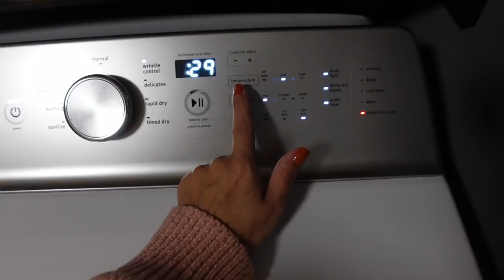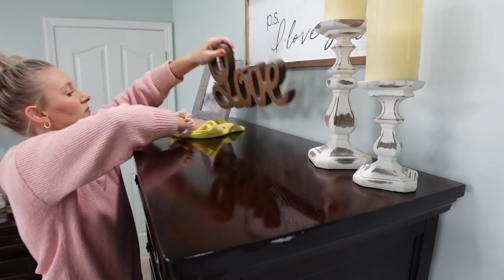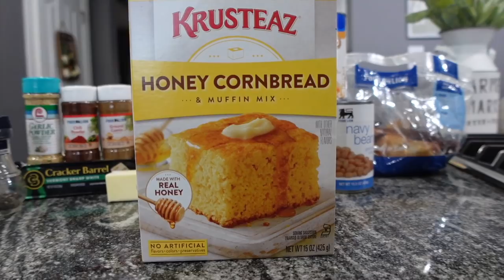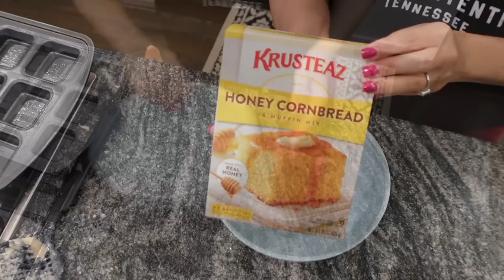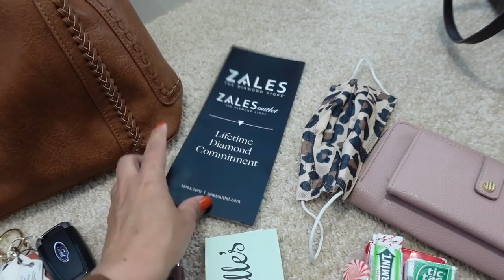CLEAN WITH ME|EXTREME CLEANING MOTIVATION|SPEED CLEANING + EASY MEAL IDEA {CLEANING MUSIC}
2021 CLEAN WITH ME|SPEED CLEANING MOTIVATION {EASY MEAL IDEA + NEW BEDDING|CLEANING MUSIC

Hey guys! Welcome to a new clean with me! I hope this speed cleaning video gives you some cleaning motivation! I am also including a super easy meal idea the whole family will love! I got new bedding from Amazon and I am sharing all about that as well! I hope you enjoy cleaning along with me today!

White Chicken Chili:
Rotisserie Chicken
2 Tbsp of butter
2 Tbsp of flour
3 cups of chicken broth
1 cup of half and half
2 cans of white navy beans ( drained and rinsed)
1 can or bag of corn
2 Tsp of Cumin
2 Tsp of Chili powder
Garlic powder, salt and pepper to taste
1 block of sharp white cheddar cheese

♡  Cute Farmhouse Chippy Stand:

CLEAN WITH ME|SPEED CLEANING MOTIVATION {EASY MEAL IDEA + NEW BEDDING|CLEANING MUSIC